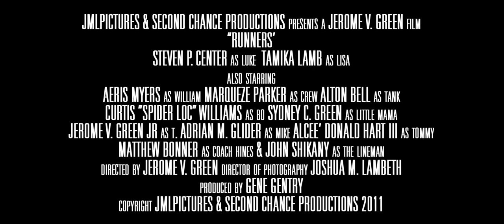Runners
When two drug dealers try to infiltrate a local youth track club, they will stop at nothing to sell there product..